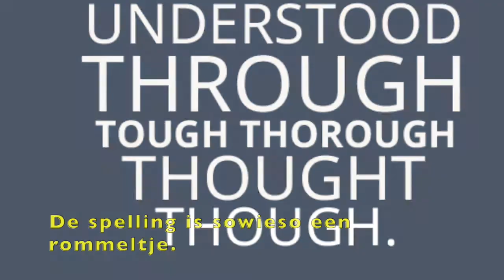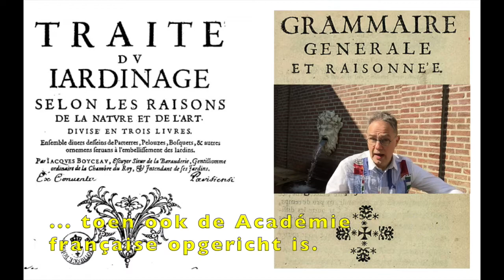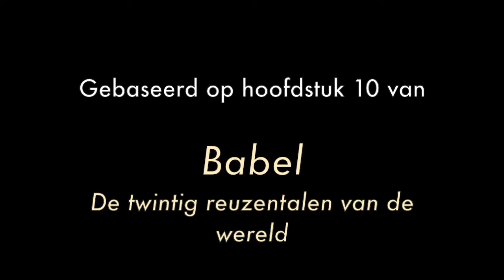Waarom het Frans en ik elkaar niet liggen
Het is niet dat ik het Frans niet begrijp, want ik kan het best lezen en redelijk verstaan. Het is ook niet dat ik het lelijk vind - al vind ik, strikt persoonlijk, andere Romaanse talen mooier klinken én uitzien. Maar dat we elkaar niet liggen, is omdat... hoe leg ik dat uit? Kijk maar even. Iets met een voorliefde voor verschillende soorten tuin.